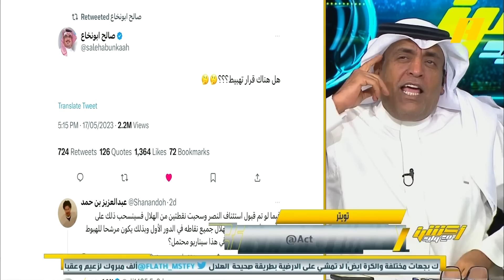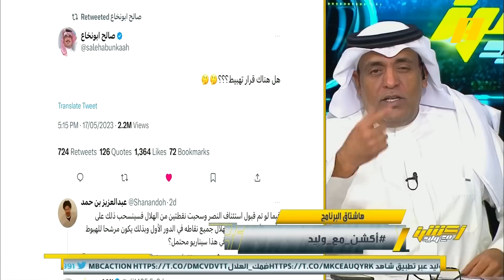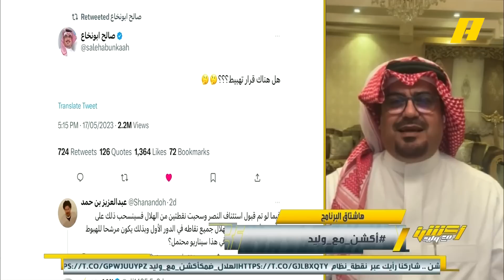ما الذي كان يقصده صالح أبو نخاع في تغريدة "هل هناك قرار تهبيط " ؟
مجانًا وبدون اشتراك على شاهد